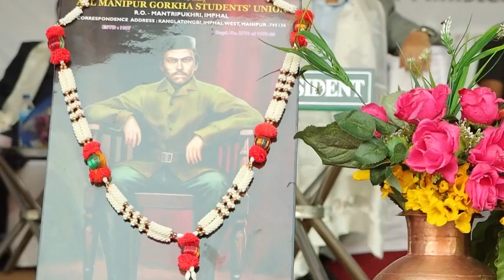भारतीय गोर्खा परिसंघ मणिपुर शाखाले सहिद सुबेदार निरञ्जन सिंहको सालिक अनावर गर्यो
7th February 2021 is the Pride date for Gorkha's of Manipur as we are proudly able to  unveiled the Statue of Saheed Subedar Niranjan Singh Chhetri.
Bhartiya Gorkha Parishangh Manipur has set an example  and shows that if Gorkha's are united it is possible to organised any big functions in coming days.

Who is Saheed Subedar Niranjan Singh Chhetri ?

Subedar Niranjan Singh Chettri led the contingent of Native Gorkhali soldiers for revolutionary Manipuri hero Jubraj Tekendrajit Singh.
Niranjan Singh Chettri, who was hanged by the British in 1891 for his role in the "Revolt of Manipur". His bravery and patriotism was unparalleled, yet his act of patriotism, much like acts of patriotism from the rest of North-East India was lost in pages of history.
His last words - “My birthplace is my Motherland, I am ready to die for this land, and I am ready to kill for this land... but I am not ready to accept surrender and subjugation of my own land.
For more details Google it please.